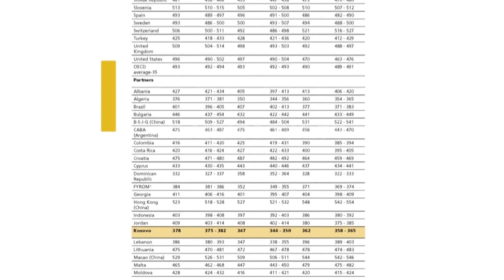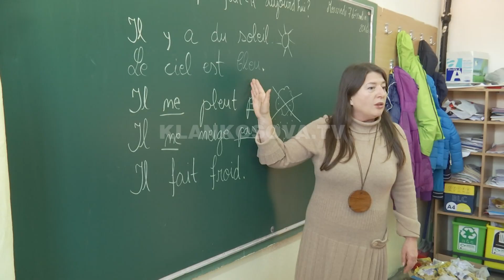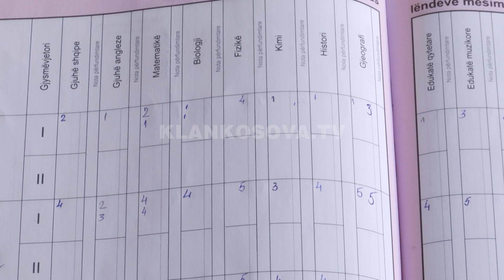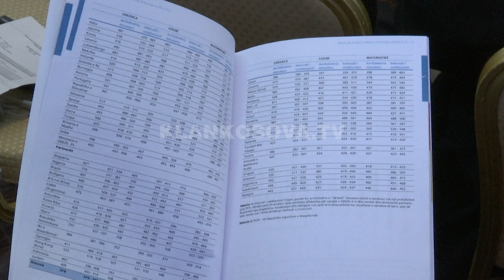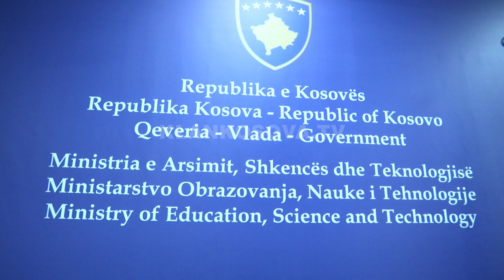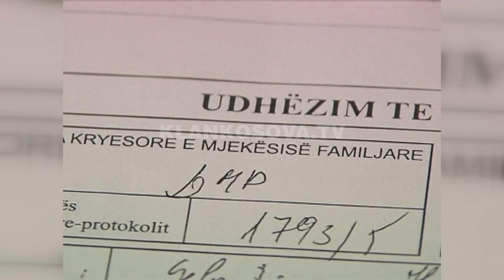Rezultatet e PISA-s, faji i të gjithëve - 07.12.2016 - Klan Kosova